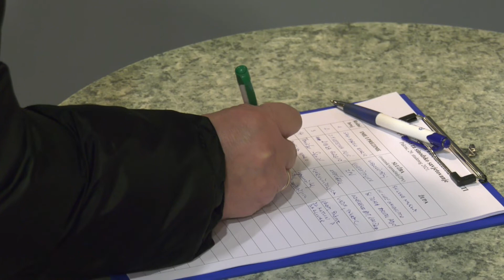Edukativni susret u pripravi za sinodsko savjetovanje u Pakracu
U pripravi za sinodsko savjetovanje s vjernicima u župama Požeške biskupije, u ponedjeljak 29. studenoga 2021. godine u Hrvatskom domu dr. Franjo Tuđman u Pakracu održao se edukativni susret za svećenike, vjeroučitelje i voditelje radnih odbora novog saziva župnih pastoralnih vijeća Zapadno-slavonskog arhiđakonata.
Cilj susreta je upoznati voditelje sa zadaćama koje će imati kao koordinatori sinodskog savjetovanja s vjernicima u svojim župama.